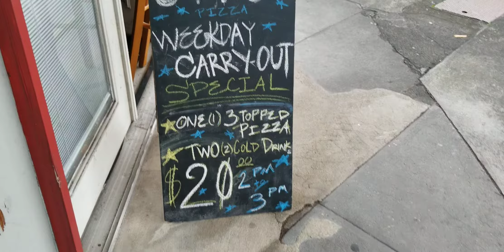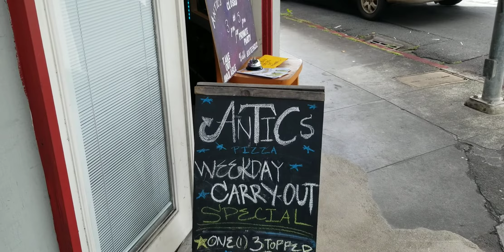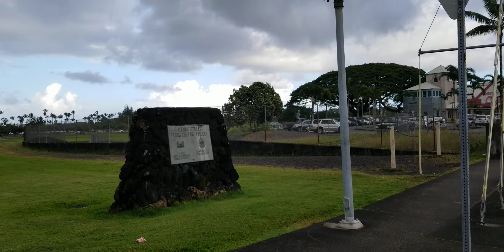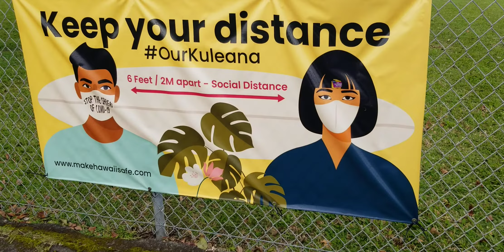Downtown and Hilo Bay Part 1 February 24, 2021 - Hilo, Hawaii (老白走来走去夏威夷)